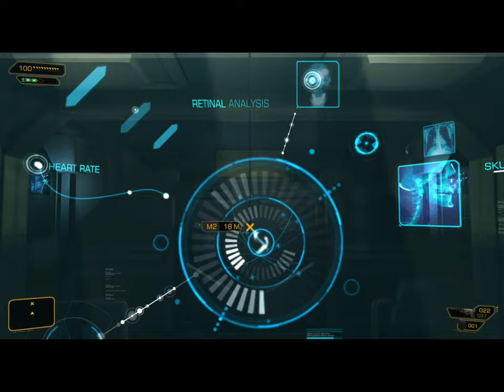Let's Play DEUS EX: HUMAN REVOLUTION! pt17 - Rifleman Bank Station, Confronting Burke! (blind)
Blind long-play of Deus Ex: Human Revolution Director's Cut.